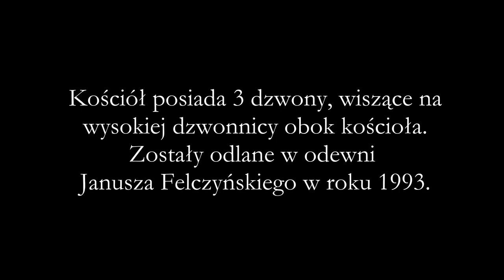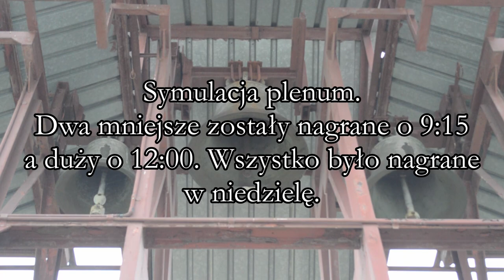Dobrynia - Dzwony kościoła filialnego pw. Podwyższenia Krzyża Świętego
nagrano 26/09/2021 o godzinie 9:15 i 12:00
Dane techniczne dzwonów:

Mały dzwon
Imię: Józef
Ton: f" (+)
Waga: ~130kg
Wykonawca: Odlewnia dzwonów Janusza Felczyńskiego

Średni dzwon
Imię: Jan Sarkander
Ton: des"
Waga: ~250kg

Duży dzwon
Imię: Miłosierdzie Boże, Faustyna
Ton: b' (+)
Waga: ~420kg
Rok odlania: 1993
DOBRYNIA A.D. 2021